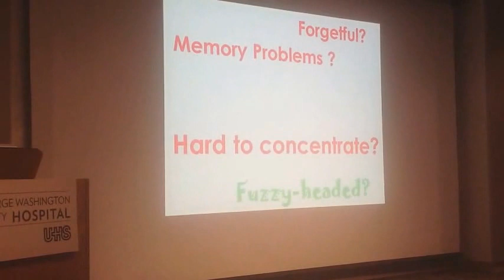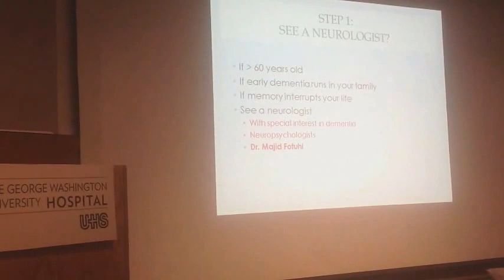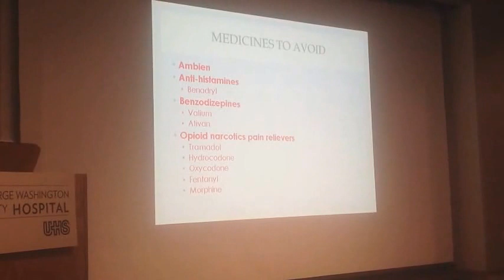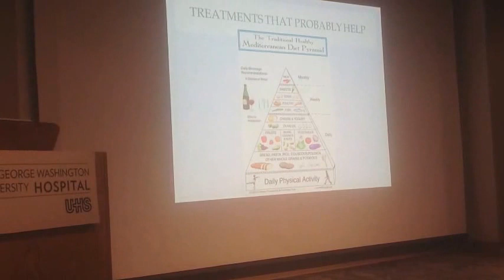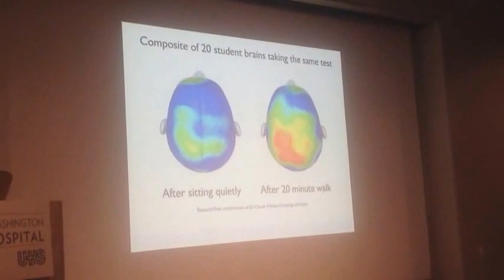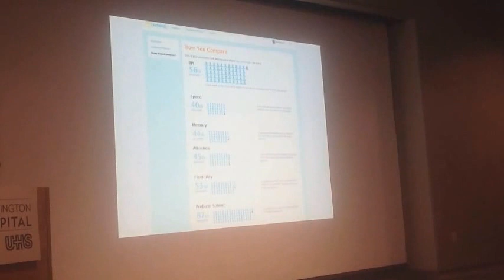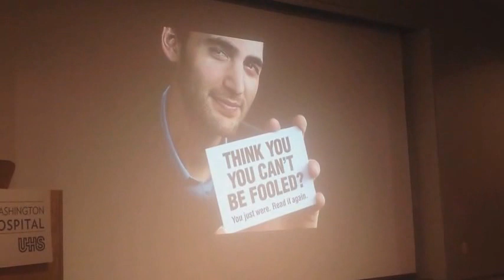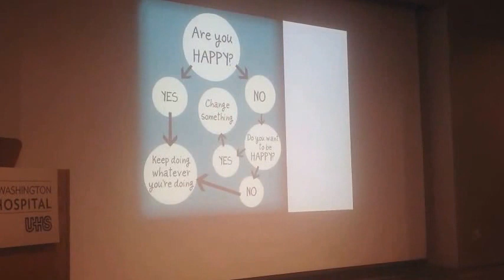Memory Problems in Lupus and What to do about them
You can also download the accompanying handout The Power Point presentation can be viewed more clearly Memory problems occur in approximately 50% of people who have systemic lupus erythematosus. It is also called cognitive dysfunction. In this video, Dr. Thomas discusses the causes of these memory problems, and most importantly what to do in order to improve memory and prevent it from worsening.